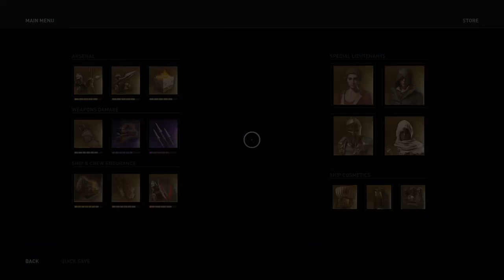Exploring the Greek World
Watch as I explore every region, and slay every enemy in Assassin's Creed: Odyssey!